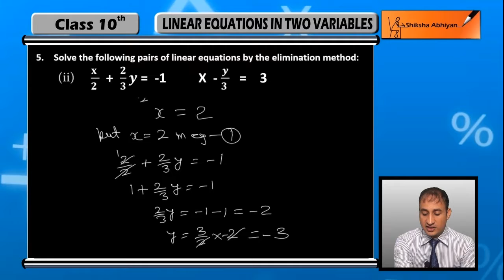of linear equations in two variables, part 21 NCERT Exercise 3 4, Q1iv CBSE Class 1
This video is a part of series for chapter ‘LINEAR EQUATIONS”, CBSE class 10 Maths. In this series, we have completed all concepts, examples and entire NCERT exercises. It is a part of an initiative to provide quality online education to students free of cost on YouTube.